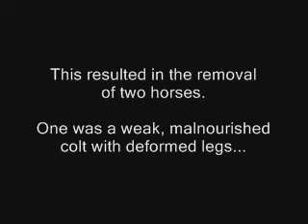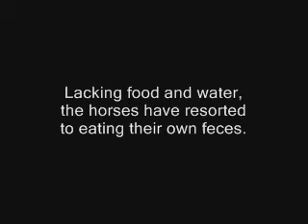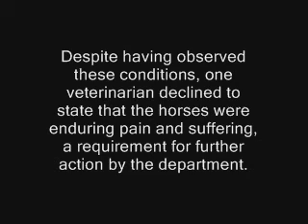Abused horses in Pierce County, Washington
More than a dozen horses are the subject of a Pierce County Animal Control Department investigation for abuse and neglect in the Summit-Waller area of unincorporated Pierce County, Washington.

Four years of complaints to the department and various other County and State agencies culminated in a site inspection on December 31st which resulted in the removal of two horses. One was a weak, malnourished colt with deformed legs, the other a stallion with an infected, bleeding penis.

Twelve horses, owned by Donna, Lisa and Roxanne Gale of Tacoma, remain in small pens without proper shelter, standing in years' accumulation of mud and feces. Lacking food and water, the horses have resorted to eating their own feces.

Despite having observed these conditions, one veterinarian declined to state that the horses were enduring pain and suffering, a requirement for further action by the department.

The Pierce County Animal Control Department was transferred from the Humane Society to the Sheriff's Department to the Auditors Office over the last few years.

Citizen volunteers remain ready to provide foster care and medical attention for the horses, pending the outcome of the current investigation.